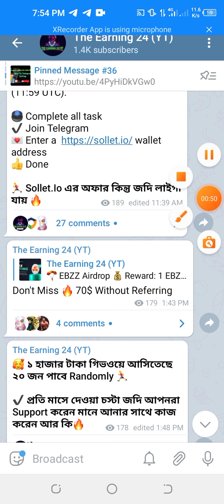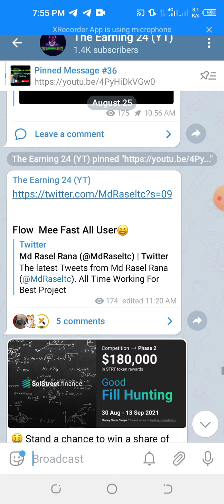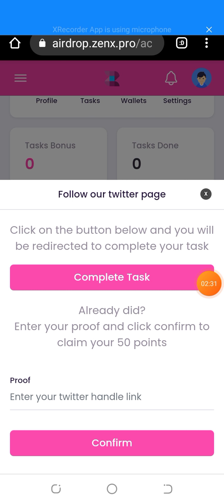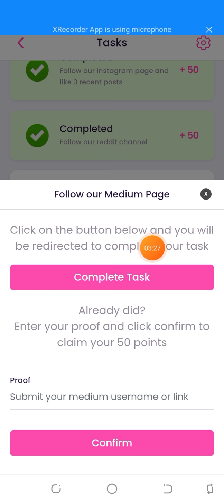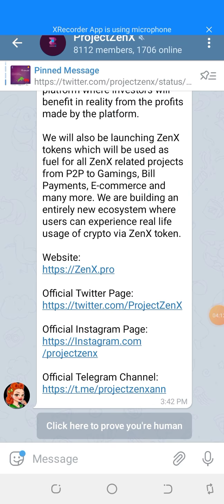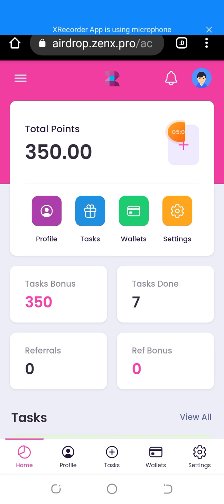ZENX 350 করে দিতেছে সাথে সাথে Don't Miss All Users It’s very Big Project 🤑🔥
Welcome Back My New Video➡️

🏖️ Account Create Link 👉

🩸🩸All update Fast Join My